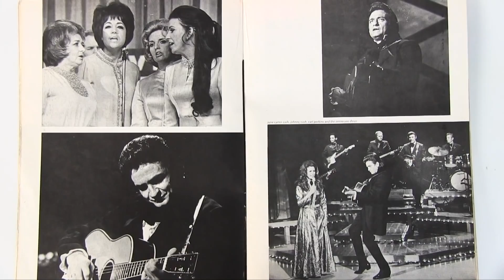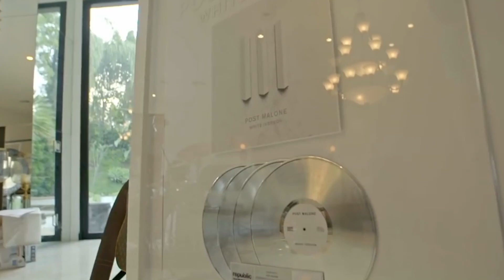Rappers Who Switched Their Personas...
Rappers Who Switched Their Personas, 6ix9ine to 21 savage we countdown Rappers who you wouldn't recognize.

It seems like lil rappers really play a character when it comes to how they act. watch the entire video because you wont want to miss 10 rappers who switched personas Be sure to like the video and subscribe to the channel!

6ix9ine Oh yeah...I couldn’t resist doing this one because it’s so funny, and yet, so true. I’ll admit that in terms of style, 6ix9ine is NOT a rapper who has changed his 6ix9ine persona. In fact, he went full tilt on it for lack of a better word in order to ensure his fame and such. But the “persona” swap that he did came when his butt was on the line for a lot of things and he had to decide whether to be loyal, or be free. If you know his story, you know what he did, but let’s back up a little bit. 6ix9ine is now free and got released in 2020 6ix9ine is now home and we couldn't be happier let's see what happens next.
Post Malone, If you really want to look at the progression of certain rappers, then you’ll see that sometimes their journey to become a rapper isn’t what you think it is. Post Malone is a great example of this. His childhood wasn’t anything like most rappers have. His father even got promoted to being the head of concessions to the Dallas Cowboys football team! Pretty cool, huh?
next is Eminem,
Eminem is one of the biggest legends of the rap game, and given the last two albums he’s had, you might be surprised by that “Slim Shady” has had a persona change at all during his life, but he has, multiple times in fact. Many rappers have issues with the law, or themselves, and their families, and their rivals, and sadly, Eminem has had many of those. He had a very messy divorce with his wife, one that left him with full custody of their daughter (which he was fine with and fully adores and supports). He’s had many troubles with the law, especially over music.